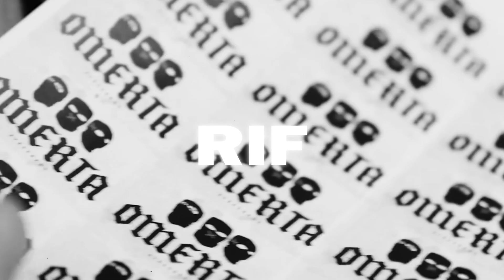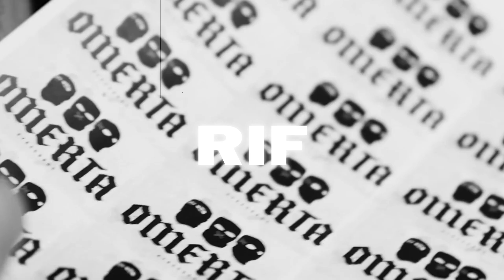Maes Type Beat - "RIF" Instrumental OldSchool Freestyle | Instru Rap 2023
⚠️ 𝗖𝗼𝗻𝗱𝗶𝘁𝗶𝗼𝗻𝘀 𝗱'𝘂𝘁𝗶𝗹𝗶𝘀𝗮𝘁𝗶𝗼𝗻/𝘂𝘀𝗮𝗴𝗲 ⚠️

● Peu importe si vous avez acheté une licence ou non, vous ne pouvez pas enregistrer votre chanson sur BMI / ASCAP / WIPO / OMPI ou toute organisation mondiale de droit d'auteur ou tout autre système Content ID, sauf si vous avez acquis une licence exclusive.
● Vous devez toujours créditer dans  le titre (Prod. MacMuzik)